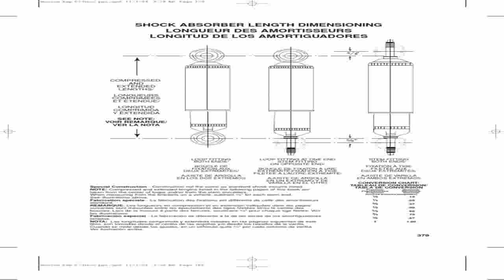Monroe 911252 Reflex Light Truck Shock Absorber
On sale  B000JWQDEQ/? Find a Monroe 911252 Reflex Light Truck Shock Absorber. Who own best price? You will look at: Monroe 911252 Reflex Light Truck Shock Absorber.